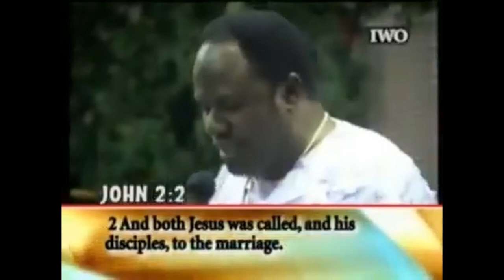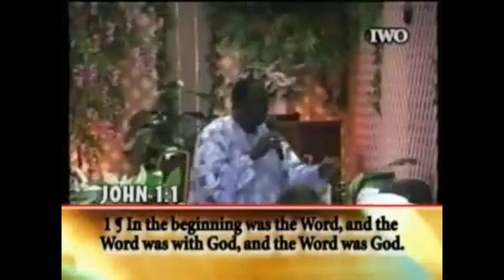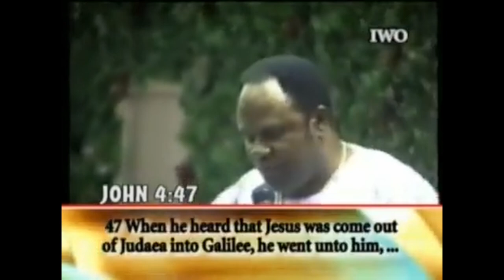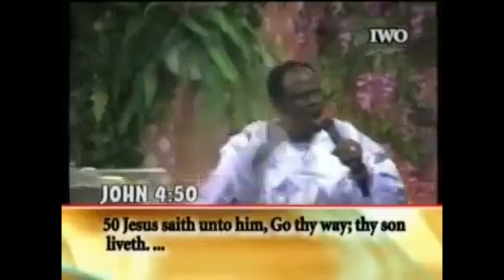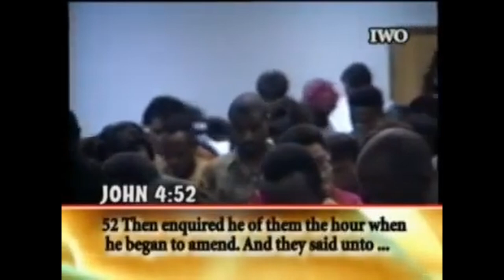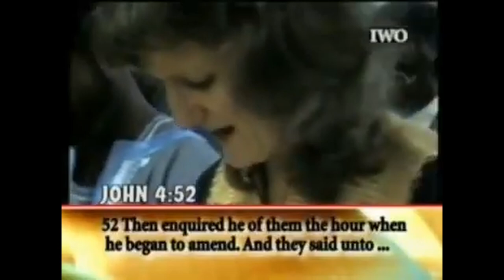What You Asked For Today God Has Changed Yesterday - Archbishop Benson Idahosa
When You have a need, invite God to your situation. Take Jesus Home with you. When Jesus comes, poverty, sicknesses, pain and sorrow disappear for God to appear. Tell God exactly how you feel and ask him to take it away because what you asked for today, God has changed yesterday.